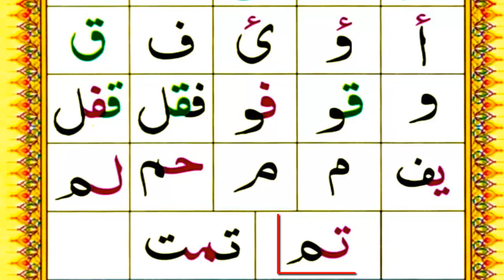Noorani Qaida Lesson no 2 Ep 06 |Learn Noorani Qaida In Hindi/Urdu |Ep#06 Noorani Qaida Takhti No 02